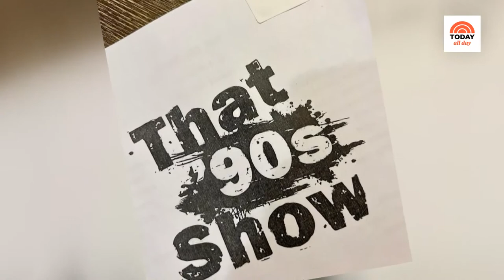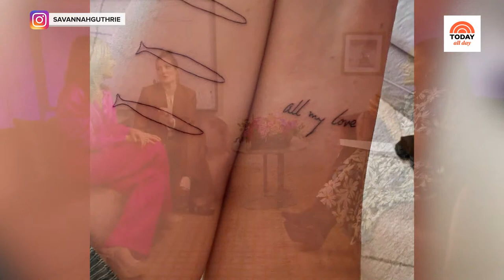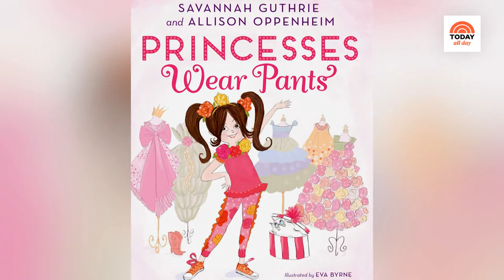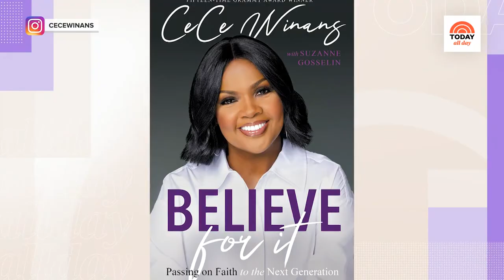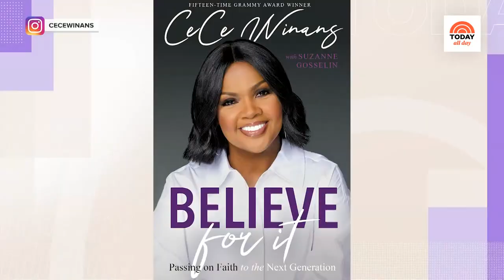For Mother's Day we sit down with celebs like Gigi Hadid and Priyanka Chopra about motherhood